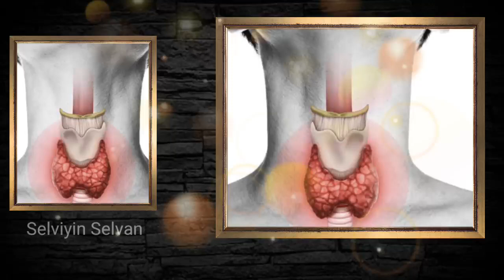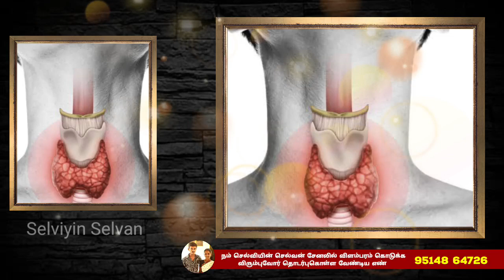தைராய்டு இருந்தால் என்ன சாப்பிட கூடாது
இன்றைக்கு அதிகரித்து வரும் நோய்களில் தைராய்டு ஒன்றாகும். ஆண்கள், பெண்கள் என்று அனைத்து வயதினரையும் பாதிக்கின்றது. முக்கியமாக பெண்கள் பயப்படக்கூடிய நோய்களில் ஒன்று தைராய்டு.

தைராய்டு சுரப்பி குறைவாக சுரந்தால் ஹைப்போ தைராய்டிஸம் என்றும், தைராய்டு சுரப்பி அதிகமாக சுரந்தால் ஹைப்பர் தைராய்டிஸம் என்றும் மருத்துவர்கள் கூறுகின்றனர்.

பொதுவாக தைராய்டு பெண்களை தான் அதிகம் பாதிக்கின்றது. தைராய்டு சுரப்பியை ஆரம்பத்தில் கண்டுபிடிப்பது கடினம்.

இதன் பிரச்சனை அதிகரிக்கும் போது தான் கழுத்தின் முன் பகுதியில் ஒரு வட்டமான கட்டி போல் தெரியும். இந்த நோயினை சில உணவு முறைகள் மூலம் கட்டுப்படுத்தலாம். அது என்னென்ன உணவு முறை என்பதை பார்க்கலாமா.!

தைராய்டு அறிகுறிகள்:

மலசிக்கல்
உடல் எடை குறையும் அல்லது அதிகரிக்கும்
சோம்பேறியாக இருத்தல்
முடி உதிர்தல்
உடல் மற்றும் மன வளர்ச்சி ஏற்படாமல் இருப்பது
உடல் குளிர்ந்த நிலையில் இருப்பது
பதற்ற நிலையில் காணப்படுவது.

தைராய்டு வர காரணம்:

நாம் சாப்பிடும் உணவு பொருட்களில் அயோடின் சத்து குறைவாக இருப்பது, மன அழுத்தம் மற்றும் ஜீன் சம்பந்தமான குறைபாடுகள் போன்றவை தைராய்டு வருவதற்கு காரணமாக இருக்கின்றது.

தைராய்டு உள்ளவர்கள் தவிர்க்க வேண்டிய உணவுகள்:
மனிதர்கள் ஆகிய நாம் உணவுகளை பிடித்த உணவுகள், பிடிக்காத உணவுகள் என்று தான் பிரித்திருப்போம். சில மனிதர்கள் பாகுபாடு இல்லாமல் எல்லா உணவுகளையும் சாப்பிடுவார்கள். ஆனால ஆரோக்கியம் குறைந்த நிலையில் உள்ளவர்கள் சில உணவுகளை சாப்பிடக்கூடாது என்று தவிர்த்திருப்பார்கள். அப்படி தான் தைராய்டு நோய் உள்ளவர்களும் சில உணவுகளை தவிர்க்க வேண்டும். அது என்னென்ன உணவுகள் என்பதை காண்போம்.

பாஸ்ட் புட்:

இன்றைய அவசர கால கட்டத்தில் பாஸ்ட் புட் முக்கியமானதாக விளங்குகிறது. பாஸ்ட் புட்டில் கெட்ட கொழுப்பு அதிகமாக இருப்பதால், முக்கியமாக தைராய்டு உள்ளவர்கள் கொஞ்சமாக உட்கொண்டாலும் அது தைராக்சின் ஹார்மோன்களின் பயன்பாட்டில் பிரச்சனையை ஏற்படுத்தும். அதே சமயத்தில் பாஸ்ட் புட்டில் அதிக அளவு உப்பு உபயோகப் படுத்தப் பட்டிருந்தாலும் அது போதுமான அளவு அயோடின் சத்து நிறைந்ததாக இருக்காது. அதனால் தைராய்டு உள்ளவர்கள் சிறிது உட்கொண்டாலும் பெரிய அளவில் பாதிப்பை ஏற்படுத்தும்.

துரித உணவுகள்:
துரித உணவு என்றால் சிலருக்கு தெரியாது. அது என்னென்னவென்றால் புரதம், வைட்டமின், கனிம சத்துக்கள் போன்றவை குறைந்த அளவு அல்லது அளவுக்கு மிகுந்த உப்பு மற்றும் கொழுப்பு நிறைந்த உணவுகளை துரித உணவுகள் என்று அழைக்கப்படுகிறது.

துரித உணவுகளில் அதிக அளவு சோடியம் சேர்ந்திருப்பதால் உயர் ரத்த அழுத்தம் மற்றும்  இதய பிரச்சனை ஏற்படுத்துவதுடன் அயோடின் அளவையும் குறைத்து விடுகிறது.

சல்பர் தீமைகள்:
சோளம், சர்க்கரைவள்ளி கிழங்கு போன்றவற்றில் சல்பர் அதிகம் இருப்பதால் இந்த உணவு பொருட்களில் தைராய்டு சுரப்பியால் அயோடினை உட்கொள்ள முடியாது. எனவே இதை தவிர்ப்பது நல்லது.

முட்டைகோஸ் தீமைகள்:

முட்டைகோஸ், காலிபிளவர் போன்ற காய்கறிகள் அனைவருமே விரும்பி சாப்பிடுவார்கள். ஆனால் தைராய்டு நோய் உள்ளவர்கள் இதனை சாப்பிடக்கூடாது. எதனால் என்றால் முட்டைகோஸ், காலிபிளவர், ப்ராக்கோலி போன்ற காய்கறிகளில் அயோடின் உட்கொள்வதை பாதித்து ஹார்மோன்களில் பாகுபாடு உண்டாக்கும். எனவே இது மாதிரியான காய்கறிகளை தைராய்டு உள்ளவர்கள் தவிர்க்க வேண்டும்.

மேல் கூறப்பட்டுள்ள உணவுகளை தைராய்டு உள்ளவர்கள் கட்டாயமாக தவிர்க்க வேண்டும். அப்படி தவிர்க்கும்போது தைராய்டு நோயை வெல்லலாம்.